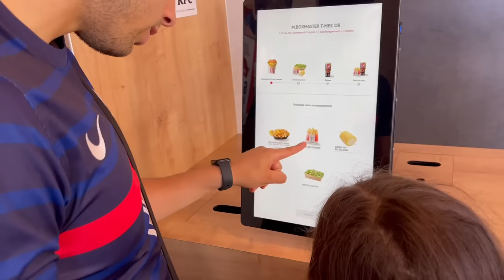ON FAIT CROIRE À NOTRE PETITE SOEUR QU'ON PART EN VACANCE ! ELLE PLEURE ! PRANK